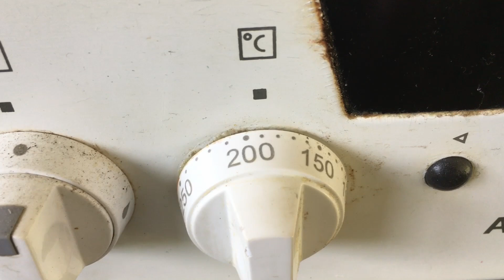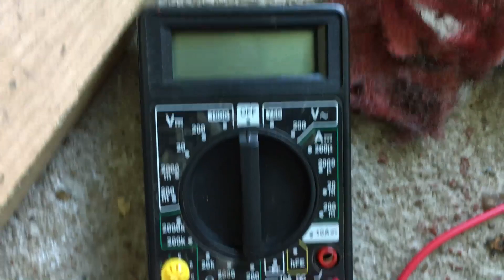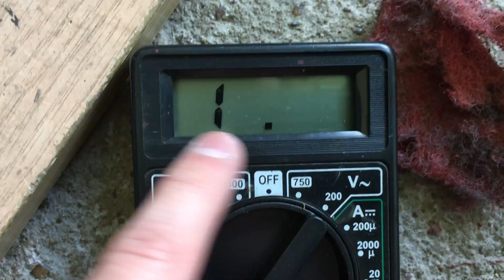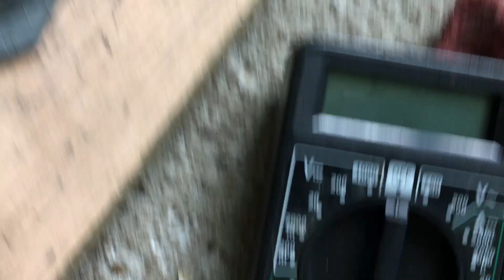Czy Twój ZAPŁON od motorynki Rometa znowu nie działa? Słaba iskra albo nie ma jej w cale? ZOBACZ TO!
Twój zapłon z Rometa znowu nie działa? Zobacz na co szczególnie zwrócić uwagę a jeśli nie czujesz się na siłach i potrzebujesz mojej pomocy to pisz na: